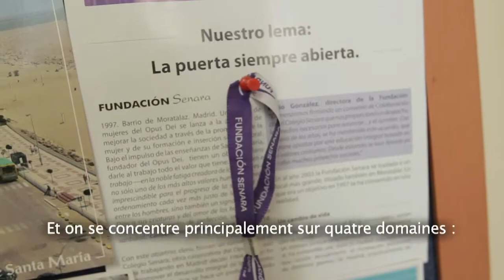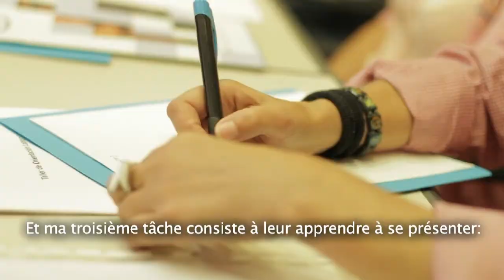BlogTV : accompagner les femmes vers l'emploi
L'association Senara